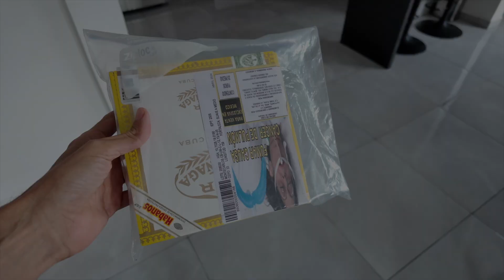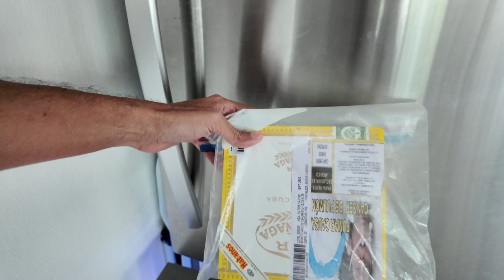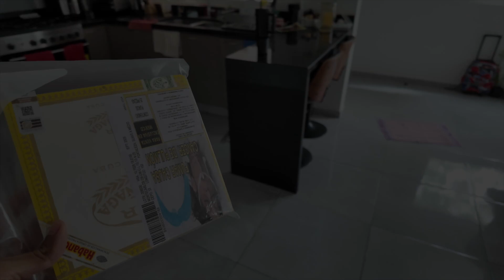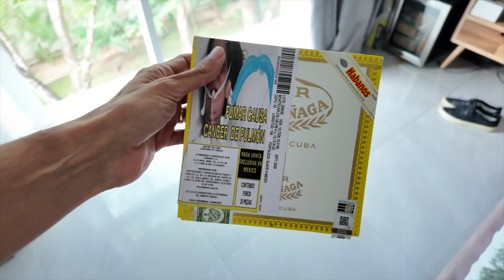Puros Congelados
En este episodio te enseñamos el proceso para congelar tus puros y terminar con la plaga del tabaco de una vez por todas. En el proceso manteniendo tu humidor libre de plaga.